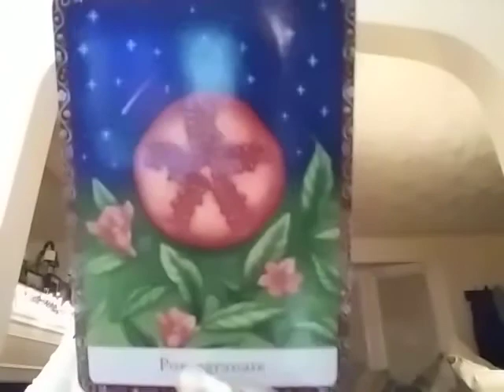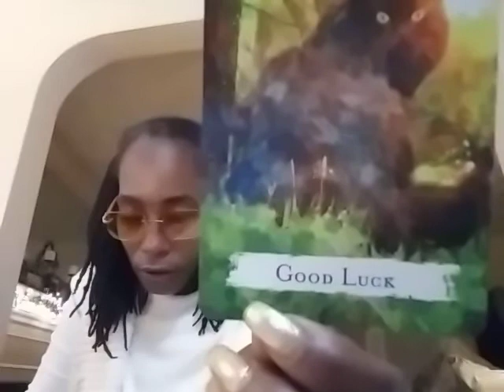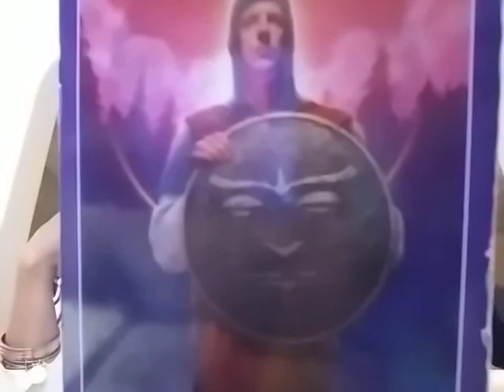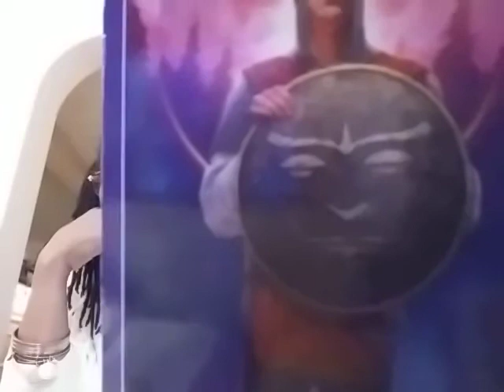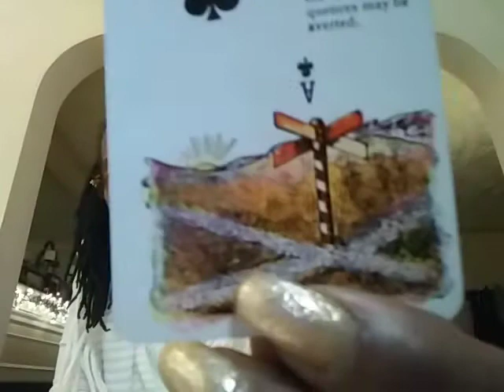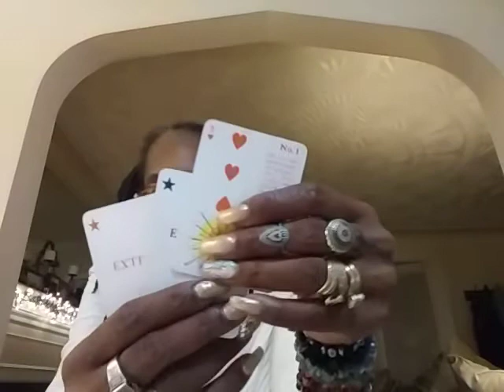Scorpio's January 2021: You're PURE❗ Future Greatness Was Written In The Stars❗💯🤷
➡Your Change: You See The Truth About Self And Others
▶Purity In All Actions, Words, & Deeds

EXTRA 💘
To Schedule Private Appointments, Contact➡